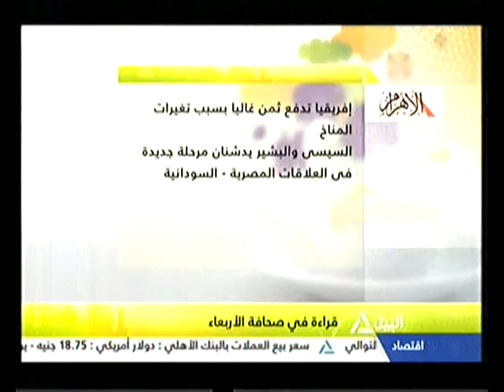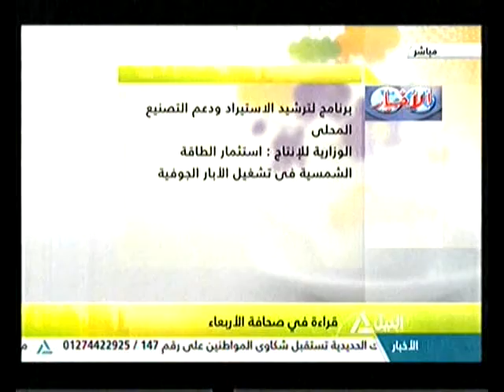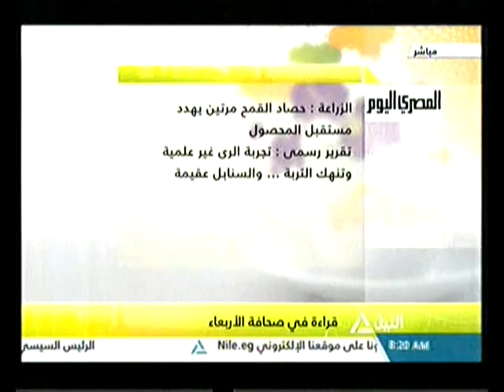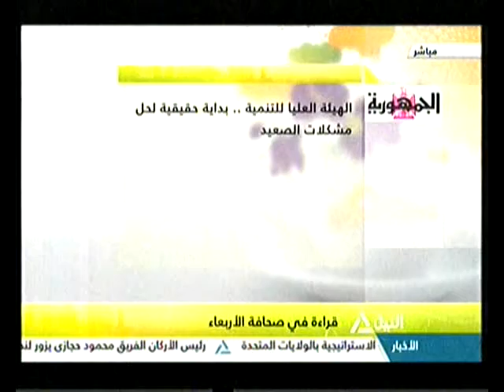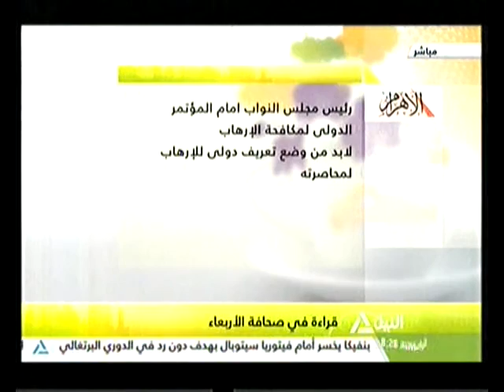هذا الصباح 1-2-2017 (قراءة فى صحافة الأربعاء)